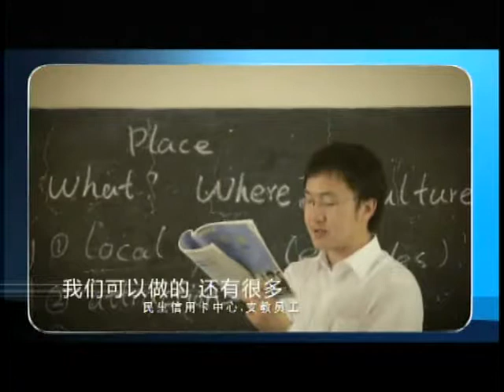锵锵三人行20130107 细谈关于龙的那些事 龙的传人 侯德健 王蒙 侯德健